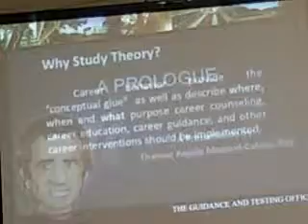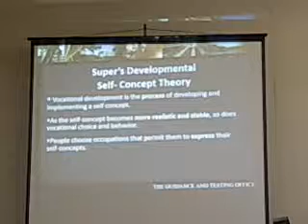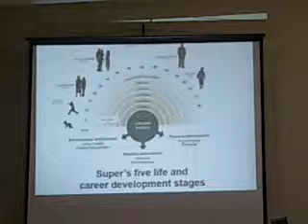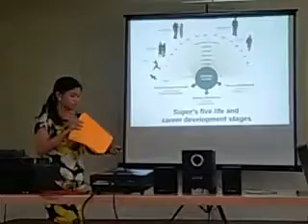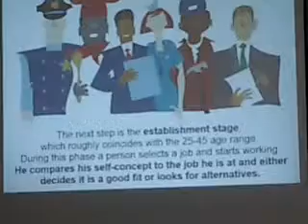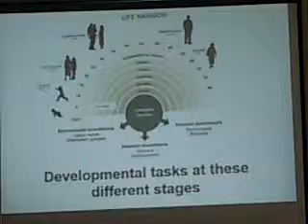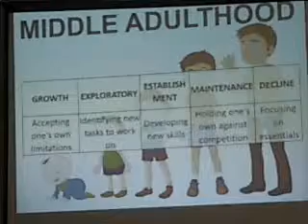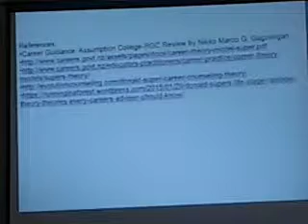Career Counselling - Ms.Tammie Caldez, RGC